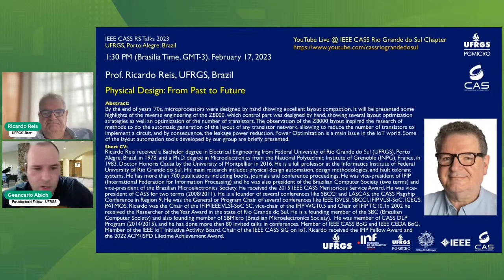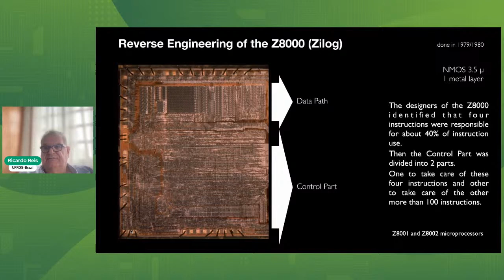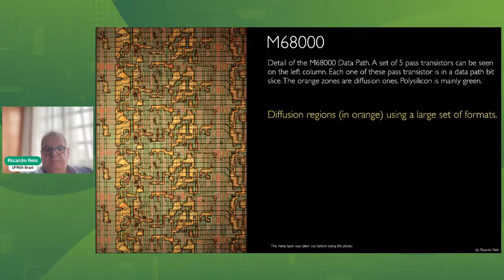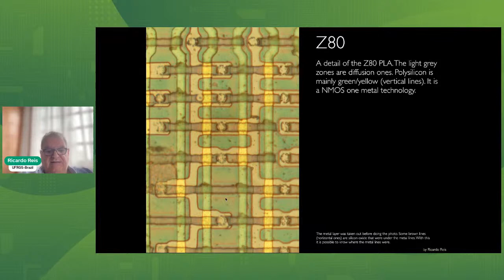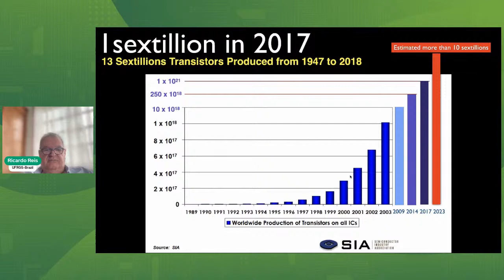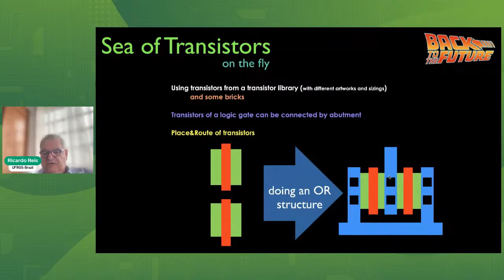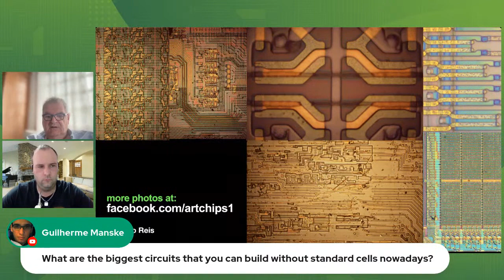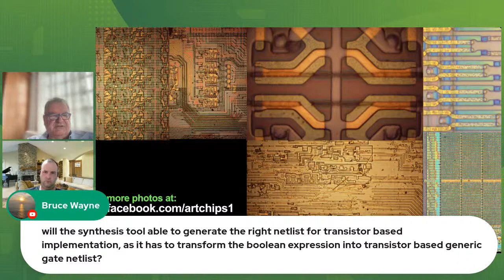CASS Talks 2023 - Ricardo Reis, UFRGS, Brazil - February 17, 2023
CASS Talks 2023 - February 17, 2023
Physical Design: From Past to Future
Prof. Ricardo Reis,
Federal University of Rio Grande do Sul, Brazil

Abstract:

By the end of years '70s, microprocessors were designed by hand showing excellent layout compaction. It will be presented some highlights of the reverse engineering of the Z8000, which contro! part was designed by hand, showing several layout optimization strategies as well an optimization of the number of transistors. The observation of the Z8000 layout inspired the research of methods to do the automatic generation of the layout of any transistor network, allowing to reduce the number of transistors to implement a circuit, and by consequence, the leakage power reduction. Power Optimization is a main issue in the loT world. Some of the layout automation tools developed by our group are briefly presented.

Short CV:

Ricardo Reis received a Bachelor degree in Electrical Engineering from Federal University of Rio Grande do Sul (UFRGS), Porto Alegre, Brazil, in 1978, and a Ph.D. degree in Microelectronics from the National Polytechnic Institute of Grenoble (INPG), France, in 1983. Doctor Honoris Causa by the University of Montpellier in 2016. He is a full professor at the Informatics Institute of Federal University of Rio Grande do Sul. His main research includes physical design automation, design methodologies, and fault tolerant systems. He has more than 700 publications including books, journals and conference proceedings. He was vice-president of IFIP (International Federation for Information Processing) and he was also president of the Brazilian Computer Society (two terms) and vice-president of the Brazilian Microelectronics Society. He received the 2015 IEEE CASS Meritorious Service Award. He was vice-president of CASS for two terms (2008/2011). He is a founder of several conferences like SBCCI and LASCAS, the CASS Flagship Conference in Region 9. He was the General or Program Chair of several conferences like IEEE ISVLSI, SBCCI, IFIP VLSI-SoC, ICECS, PATMOS. Ricardo was the Chair of the IFIP/IEEE VLSI|-SoC SC, vice-chair of the IFIP WG10.5 and Chair of IFIPTCIO. In 2002 he received the Researcher of the Year Award in the state of Rio Grande do Sul. He is a founding member of the SBC (Brazilian Computer Society) and also founding member of SBMicro (Brazilian Microelectronics Society). He was member of CASS DLP Program (2014/2015), and he has done more than 80 invited talks in conferences. Member of IEEE CASS BoG and IEEE CEDA BoG. Member of the IEEE loT Initiative Activity Board. Chair of the IEEE CASS SiG on loT. Ricardo received the IFIP Fellow Award and the 2022 ACM/ISPD Lifetime Achievement Award.